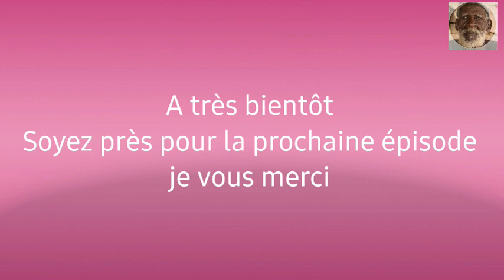Diama chini chumbé gege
Dans cette nouvelle vidéo nous allons voire que diama est vrai malin